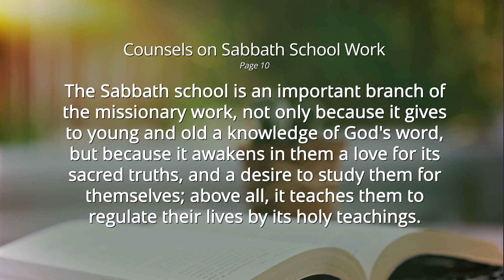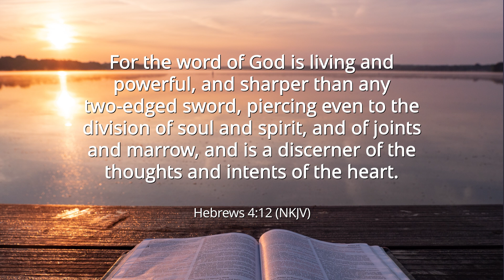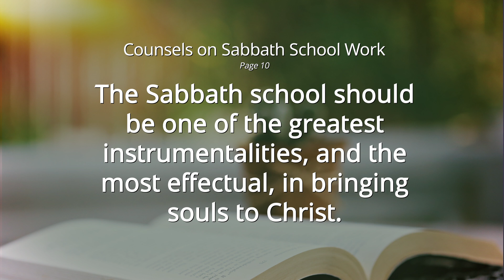Pr Ted Wilson: How Does Sabbath School Help Us Come Closer to God?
In this video, Pastor Ted Wilson shares how much he treasures the Sabbath. One of Pastor Wilson’s favorite things about the Sabbath is going to Sabbath School. Whether in person, or online, SabbathSchool offers each of us the opportunity to come closer to God through the study of His Word, through learning more about mission, and, as circumstances permit, fellowshipping together.

The Sabbath School lesson study should be an interactive time, led by the teacher, yet offering many opportunities for class members to share together, offering insights from their own Bible study during the week, and diving into the biblical concepts presented in the Sabbath School lesson. You can make your Sabbath School come alive! Visit alive.adventist.org for videos and many more free resources!

Mission also plays a vital role in Sabbath School—both locally and globally. The Sabbath School provides a place where members can share experiences they are having in reaching out and ministering to others in their community, and inspiring others to do the same. It also provides time to see what is happening in mission around the world. One of the best ways to do this is by watching the short Mission Spotlight programs.

Sabbath School, of course, is not just for adults! It is a wonderful place for children and young people to learn more about Jesus, His Word, His Church, His mission, and to cultivate strong Christian friendships and a love for service. Praise the Lord for the thousands of dedicated Sabbath School teachers around the world who take the time each week to carefully guide and nurture their young students. You will never know until eternity the impact that you are making in the lives of these precious young people.

Did you know that Sabbath School can be one of the most effective soul-winning opportunities that we have? You are invited to participate in a special way this coming Sabbath, which has been designated “Sabbath School Guest Day” by the Seventh-day Adventist world church. Why not invite a friend, or a family member, to join you in coming to Sabbath School this week? And even if your church is not able to meet in person yet, there are many Sabbath Schools now available online. Ask your local pastor for more information about how to connect with a virtual Sabbath School online. May the Lord bless you as you take the opportunity to be a part of Sabbath School!

00:00 Greetings
00:16 The Sabbath
00:29 Sabbath School
00:47 Ted Wilson’s Sermon
06:26 Pastor’s Pray